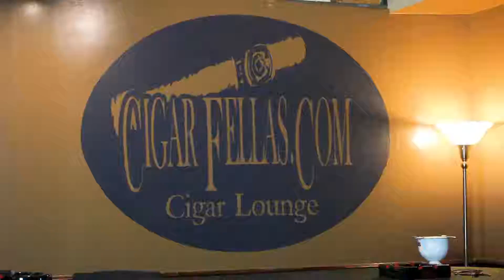Sequence 02 1